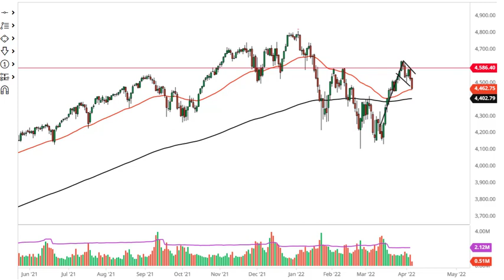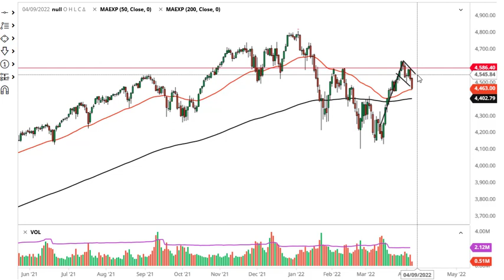S&P 500 Technical Analysis for April 07, 2022 by FXEmpire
The S&P 500 has pulled back in the futures markets to reach the 50 Day EMA, an indicator that a lot of people pay attention to.